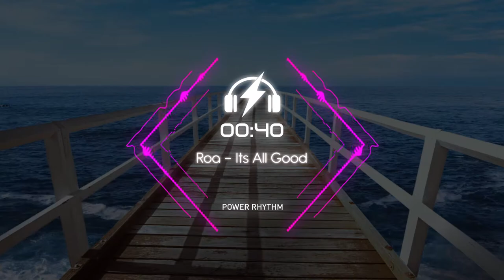Roa - It's All Good (PowerRhythm - NCS)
Powerrhythm - NCS

Track: Roa - It's All Good (PowerRhythm - NCS)

I do not, claim to be the owner of the songs. The rights of the songs are held by the respective artist(s), producer(s) and/or record label(s). If you have a problem with me uploading any of your content please just send me a message and I will remove the video rather than subjecting me to a strike.